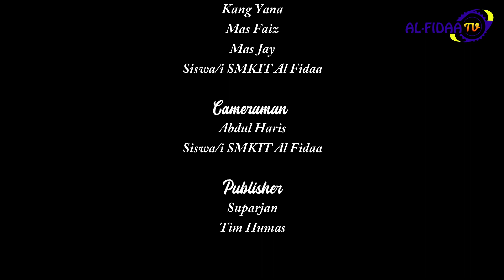Kelas 6 Juara 1 Olimpiade Bahasa Inggris Tingkat Nasional | Sekolah Islam Terpadu Al Fidaa Bekasi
BISA PRESTASI adalah Bincang Inspiratif Siswa Al Fidaa Berprestasi yang menggali informasi prestasi siswa untuk dapat menginspirasi dan memotivasi seluruh siswa siswi khususya di Bekasi dan Umumnya di Indonesia. Episode ini mewawancarai siswa berprestasi dalam bidang Bahasa Inggris & Sains yaitu Juara 1 olimpiade Bahasa Inggris Tigkat Nasional untuk Kelas 6 dan Juara 3 Lomba Sains Tingkat Nasional.

IG  : @Yayasan Islam AlFidaa Cendikia

Untuk mensupport Kegiatan Pengembangan Dakwah Yayasan Islam Al Fidaa Cendikia, donasi bisa disalurkan melalui:
1. Rekening BNI SYARIAH  (kode bank : 009 )
Nomor  rekening 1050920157  a.n Yayasan Islam Al Fidaa Cendikia
Untuk Wakaf Pembangunan Gedung Roudhotul Quran Al Fidaa

2. Rekening BNI SYARIAH (kode bank : 009 )
Nomor Rekening  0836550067 a.n Nurul Amalia
Untuk Operasional Dakwah Al Fidaa TV

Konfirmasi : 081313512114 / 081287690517